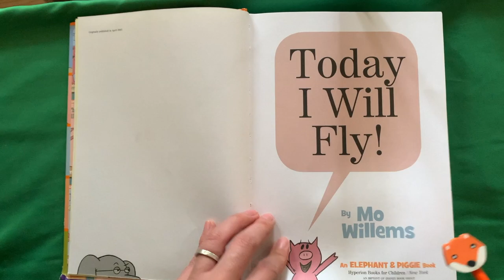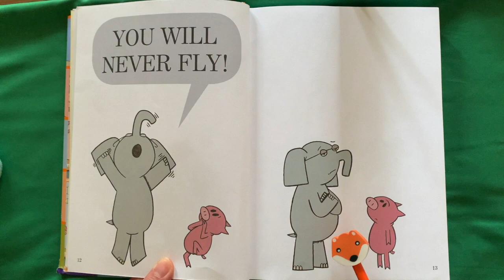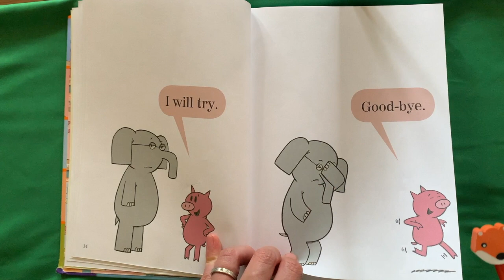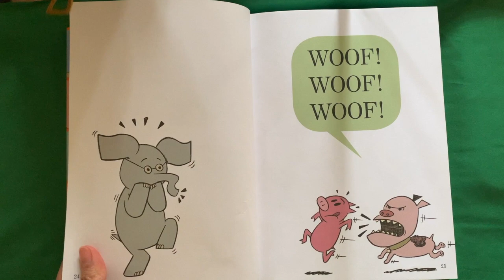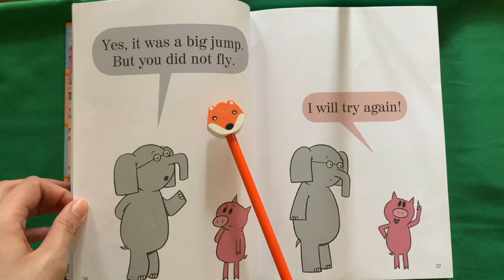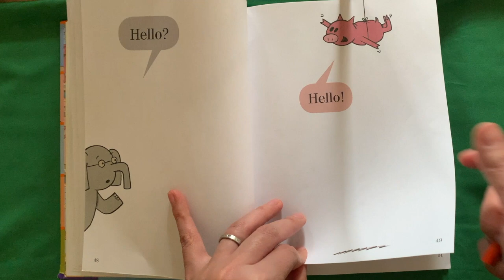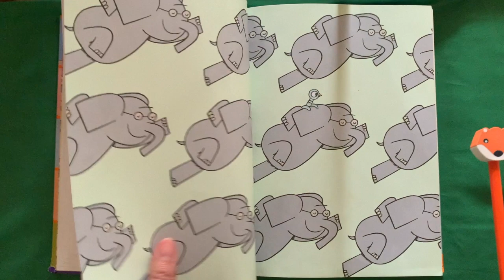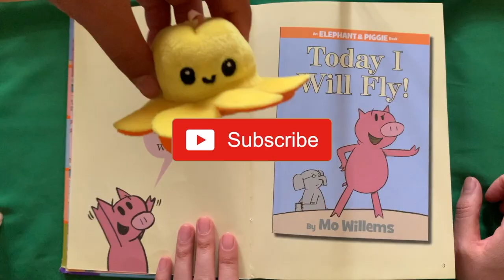【听故事，学中文】 🐷I Will Fly Today by Mo Willems《今天我会飞》🐘Learn Chinese For Kids| 绘本故事| Mandarin Picture Book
Jing Read Aloud “Can I Play Too” by Mo Willems
《我也可以一起玩吗？》
An Elephant and Piggie Book

This is a very cute story about optimism at it's finest. My kids love this story and ask for me to read it to them nearly every day. One of the bestchildrens books out there honestly.
这是一本教会小朋友关于乐观，积极向上的故事。小猪虽然不会飞，但是她有会飞的愿望，不管别人怎么说，怎么想，她都愿意坚持。并且会想出不同的方法来实现自己想飞的愿望。

听故事 学中文
儿童有声绘本故事

If you are the author/publisher of the book and would like the video taken down, I would really appreciate if you send me a note via email to and I will remove the video. Thank you!

海外孩子学习中文的Youtbe频道

海外孩子如何学中文，或者语文教育一直是父母们要面临的课题。
在Youtube频道上在线学中文，网上学中文，是未来的发展趋势。
我的Youtube频道的目标是让孩子们轻松学中文。
孩子天生是喜欢听故事的，我的每一期Youtube视频，都会精心挑选适合儿童的中文故事书，通过听中文故事，提高孩子对中文学习的兴趣。